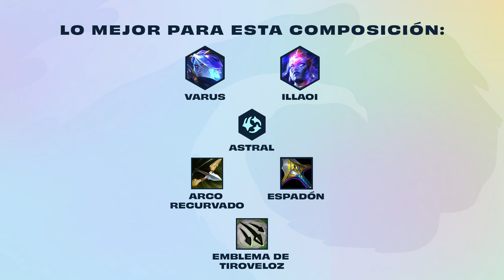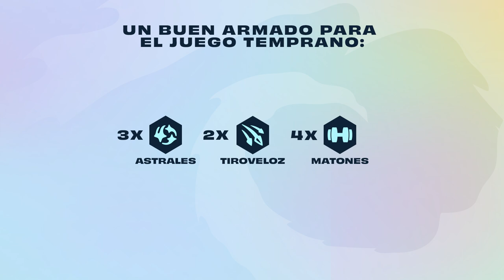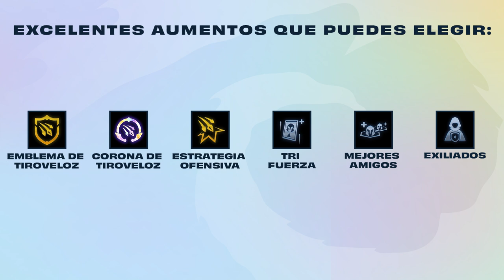Cómo jugar Varus con Matones | Consejos Tácticos | Teamfight Tactics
Esta composición interesante y fuerte podría ser perfecta para ti. ¡Combina el poder de Tiroveloces y Matones para ganar más!